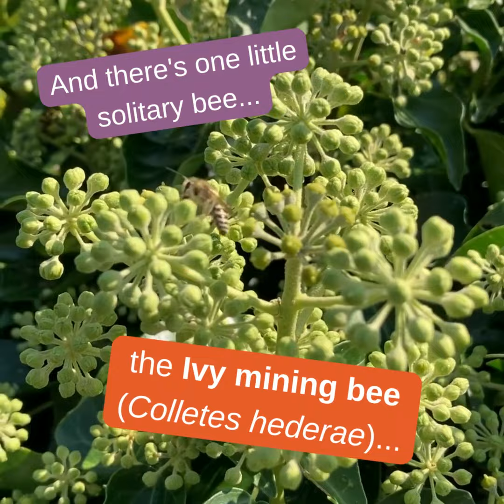Let your ivy flower this autumn!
Pollinators and ivy, sitting in a tree... 🥰

Ivy's little globe-shaped flowers start emerging in September, and while they don't look like your typical blooms, they are a vital source of pollen and nectar in autumn when not much else is in flower!

As well as feeding lots of different pollinators, ivy provides roosting sites for bats and birds ​, and a winter home for hibernating insects. Its berries are also high in fat, making them a nutritious food source for birds including blackbirds and thrushes. ​

The species of ivy native to the UK (Hedera helix) isn't a parasitic plant as some might think, but gets structural support from trees, walls and fences.

So go on - Bee the Change by letting your ivy flower this autumn!

For even more seasonal ways to help bumblebees and other wildlife, download your FREE autumn-winter garden maintenance guide